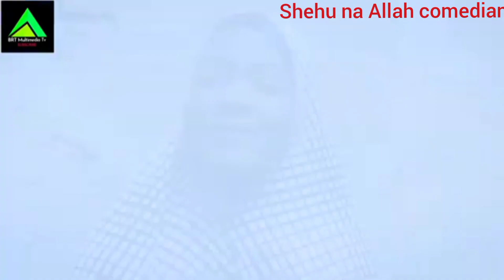SABUWAR WAKA(BUDURWA)Mubarak Brt Gombe